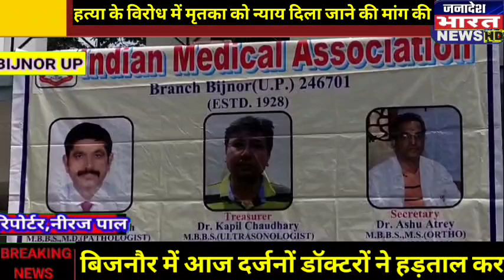बिजनौर कोलकाता में हुई डाॅक्टर की निर्मम हत्या के विरोध प्रदर्शन जिलाधिकारी बिजनौर को सौंपा ज्ञापन?